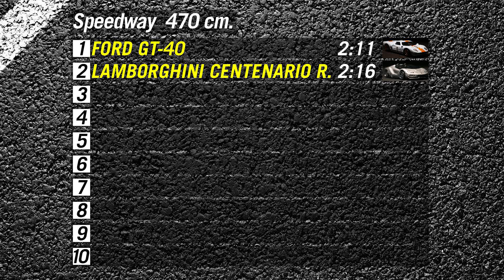Ford GT-40 Vs Lamborghini Centenario - HOT WHEELS 1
Race 1